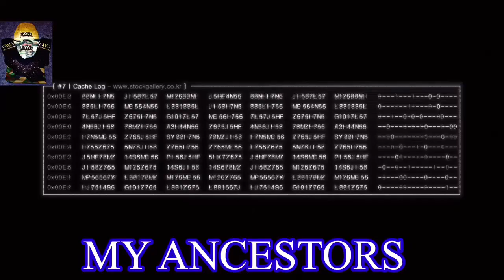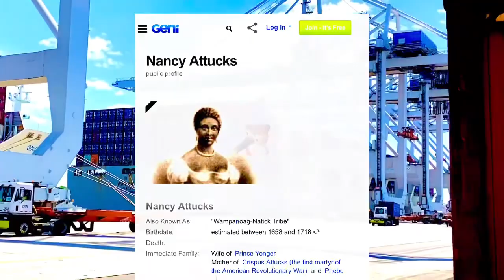BOTGWITHBACK: PLAY TIME OVER.. HOME OF THE BRAVE.. WE STILL HERE!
Indigenous Americans Were Enslaved & Shipped out …No need to import MILLIONS..TRUTH over FACTS